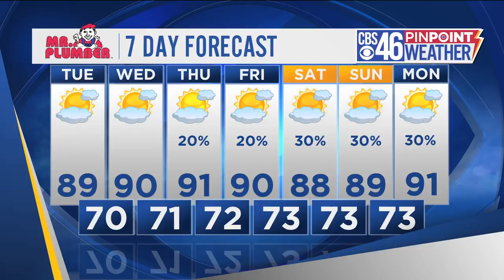Catfish Day 2